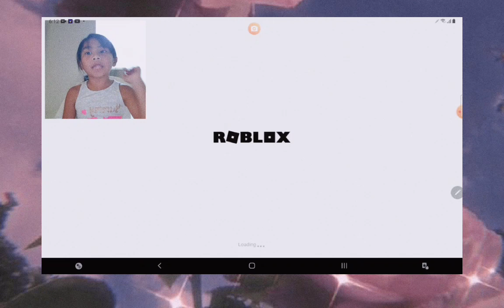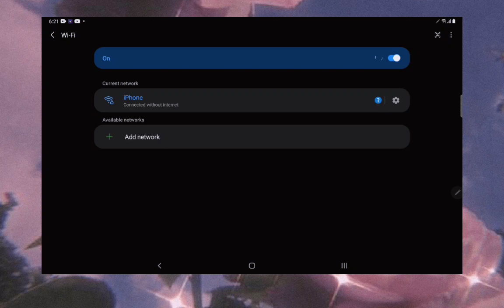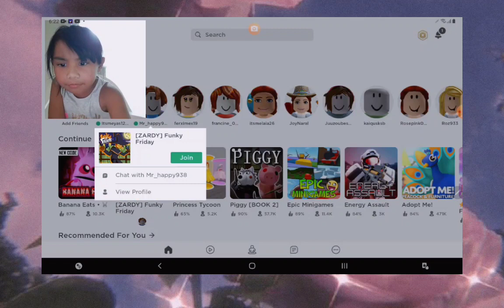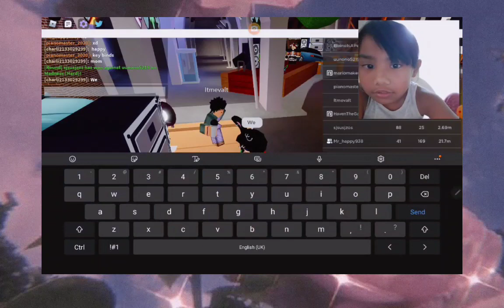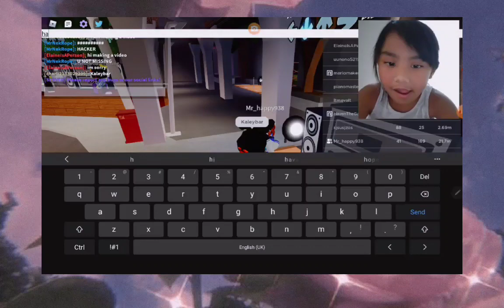ROBLOX BANANA EATS|NOISY PEOPLE BACKGROUND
They are so noisy in my background. Banana Eats is a Roblox horror puzzle game developed by RyCitrus, inspired by both Piggy and BEAR. The main objective of the game is to hide and survive from the Banana. The Banana's objective is to eat all the players (hence the name). There are also puzzles around the maps, when completed, reduces the time of the round. The Banana however, can increase the time by eating players. Players can hide from Banana in the lockers around the map.